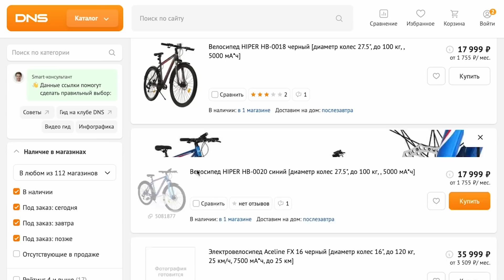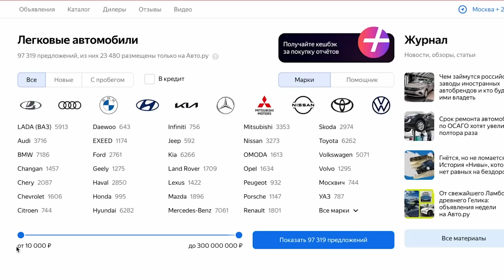Велосипед из DNS - ЧЕ КАК?! Распаковка HIPER NIGHT.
Распаковка, сборка и обзор бюджетного горного велосипеда из магазина DNS — HIPER HB-0020. Что может кантрийный велосипед за 18.000 рублей? Кому и для чего подойдет такой недорогой байк?